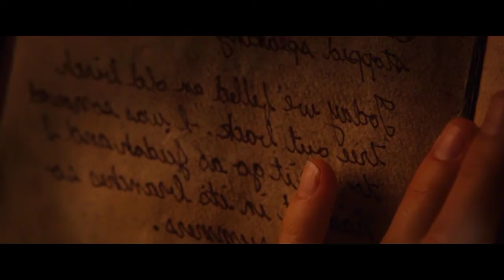Scientists को नही पता था की जिस आदमी पर वो Experiments कर रहे है वो असल मे नर्क का राजा है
Storyline:
Demon God Comes To Earth From Hell To End The Humanity Becoz Humans Crossed The Lines Of Promise He Made From Demon God To Not Providing Him Blood